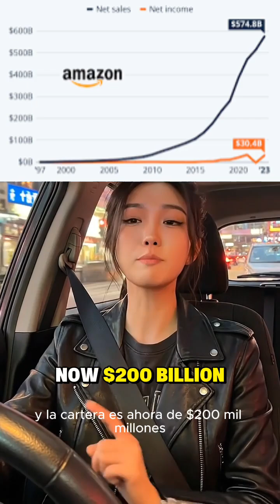This tech giant is building the largest AI supercloud in the world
AWS is scaling faster than any cloud in history.
Billions in new datacenters, massive AI infrastructure, and the backbone of Americas next era of supercomputing.
This is part two of the Amazon deep dive.